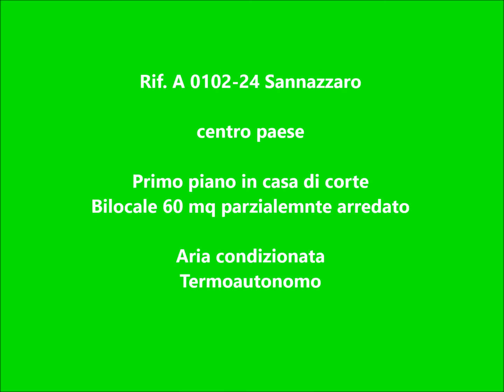A 0102-24 Sannazzaro de burgundi affittasi bilocale arredato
Sannazzaro de' Burgundi affitto in centro Bilocale parzialmente arredato

Ideale per una coppia, bilocale al primo piano in casa di corte con basse spese condominiali. Soggiorno con angolo cottura, camera da letto matrimoniale e ampio bagno con doccia.

immobile non soggetto all'obbligo di certificazione energetica

DOPPI VETRI
RISCALDAMENTO AUTONOMO
ARIA CONDIZIONATA
TRAVI A VISTA